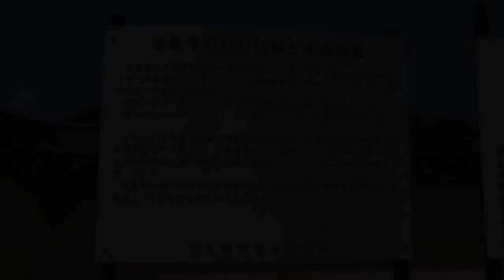桜咲く頃2017(No32) 法亀寺（北斗市）の「枝垂れ桜（樹齢300年）」 2017-5-2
北海道北斗市の方亀寺にある樹齢300年の枝垂れ桜を撮影しました。